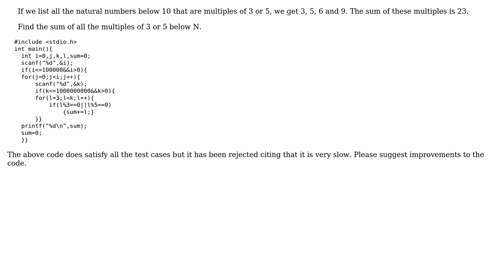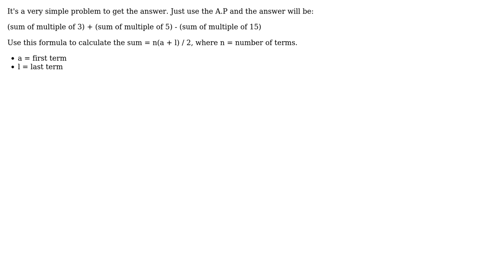Code Review: Sum the Multiples of 3 and 5 (3 Solutions!!)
Code Review: Sum the Multiples of 3 and 5

With thanks & praise to God, and with thanks to the many people who have made this project possible! | Content (except music & images) licensed under CC BY-SA | Music | Images & others | With thanks to user user3735671 user Sachin Godara user mleyfman user Jamal user Gor and the Stack Exchange Network Trademarks are property of their respective owners. You are responsible for your own actions.